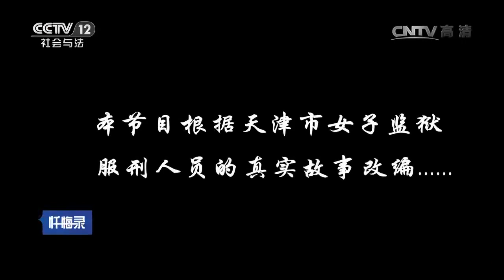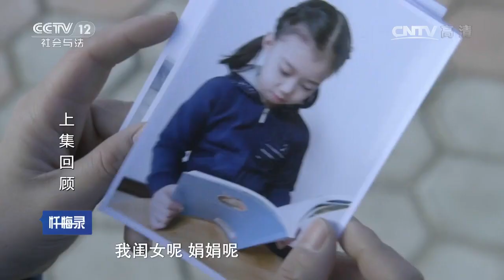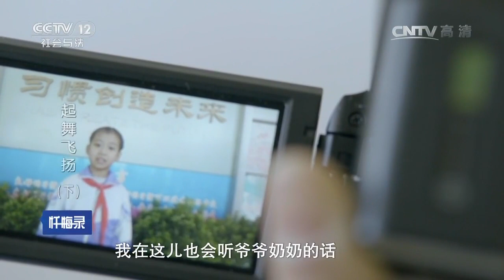起舞飞扬（下）【忏悔录 20170312】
本期节目主要内容： 苏秀容因长期遭受家庭暴力，将丈夫孙成贵杀害，被送入监狱，在监狱中一方面遭受狱中其他服刑人员的欺凌，一方面又对女儿娟娟思念心切。然而苏秀容的婆婆因苏秀容杀害其子，而拒绝孙女探视妈妈。关队长了解苏秀容的情况后，想尽一切办法帮助苏秀容。

【《忏悔录》介绍】《忏悔录》是一个以“心灵的焦点访谈”为最终定位和品质追求的周播节目，推崇“没有反思的人生是没有价值的人生”和“吾日三省吾身”的价值观。力图在与犯有重大过失的人物的深度访谈的中，通过他对于自己心路历程的观注和再思考，以忏悔的方式完成自我人格的升华，并给予观众深刻的启迪,从而宣示“人性的光辉，忏悔的力量”这一永恒主题